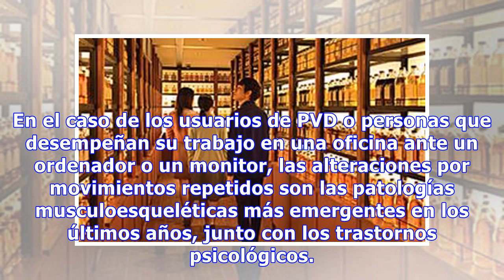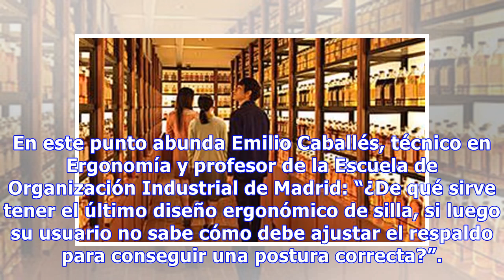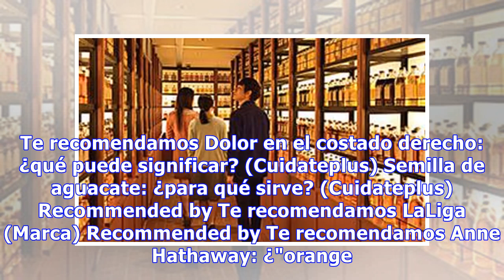Peligro ante la pantalla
Un oficinista pasa el 24 por ciento de la vida en su trabajo, por lo que gran parte de su salud dependerá de una buena adaptación al entorno laboral. Así, los trabajadores que pasan más de 4 horas efectivas ante un ordenador (usuarios de pantallas de visualización de datos o PVD) deben contar con un...